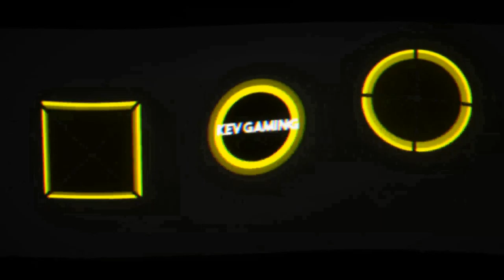Let's Play GTA V Story #76 Vorbereitung Polizeitransporter & Franklins Sprung